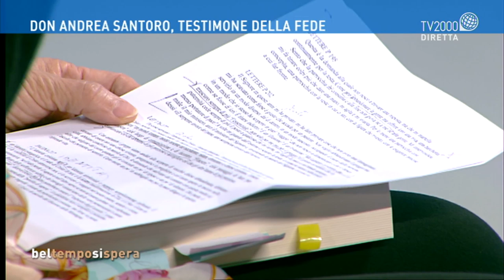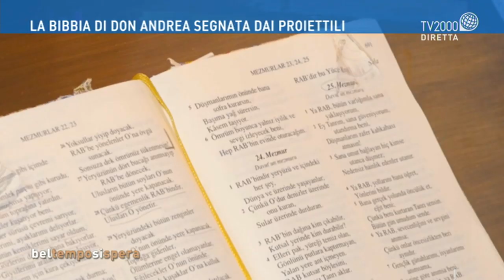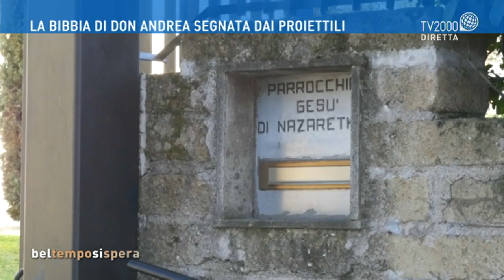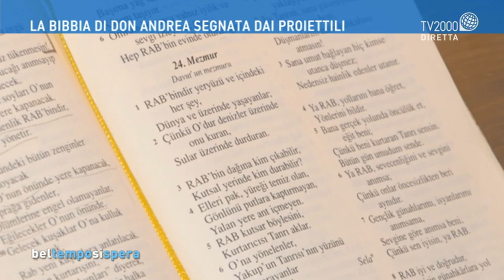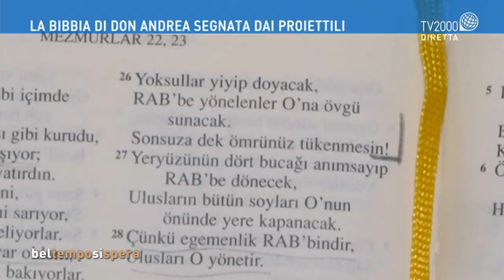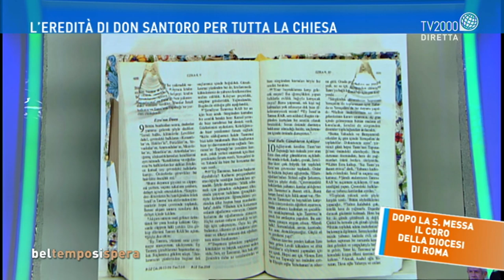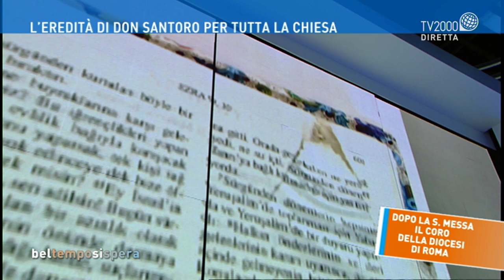Don Andrea Santoro, mio fratello, martire in Turchia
Maddalena Santoro, sorella di Don Andrea Santoro, ospite di Lucia Ascione a Bel tempo si spera